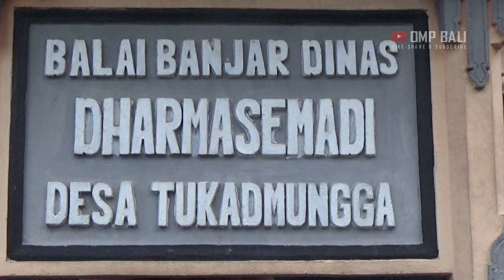OGOH OGOH BULELENG 2020 OK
Proses Pembuatan Ogoh-ogoh dari Br Dharma Semadi, Buleleng.
Persiapan malam Pangerupukan 2020

OGOH OGOH BULELENG 2020